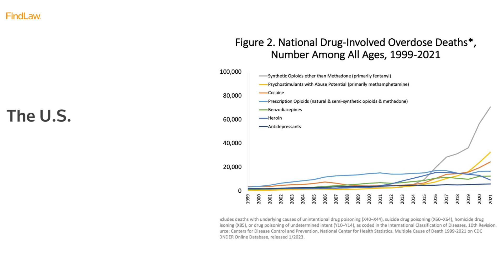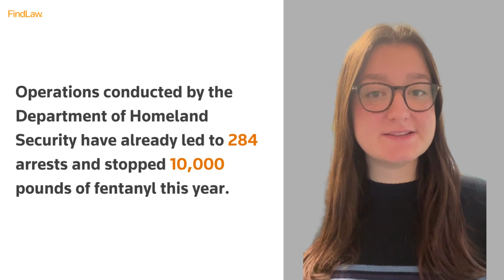Fentanyl-Related Federal Indictments of Chinese Companies | FindLaw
The Biden Administration is taking the fight against fentanyl to its source: China. Chinese chemical manufacturers underpin the global supply network of the deadly drug, but what can American agencies do? FindLaw looks at the situation and America's plan of action. Join us as we analyze the complexities and implications of this case.

Timestamps:
0:00- Announcement by DOJ
0:26- Increase in Fentanyl and its Consequences
0:43- DEA Statement
1:00 – Operations by Department of Homeland Security & Wrap-Up